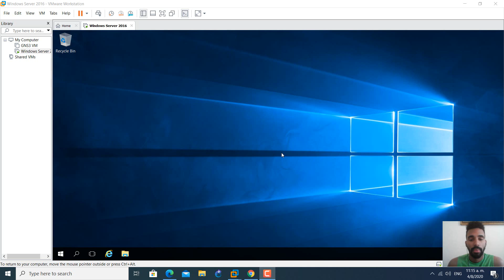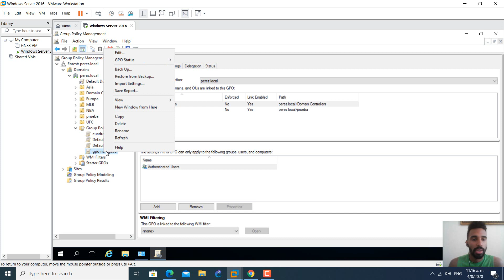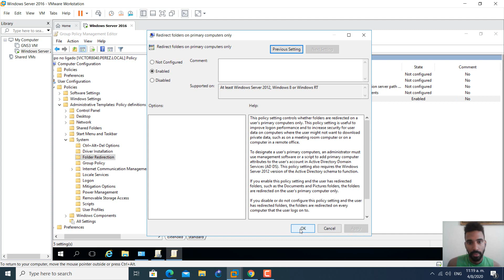10.6 Configuración de la redirección de carpetas en la directiva de grupo